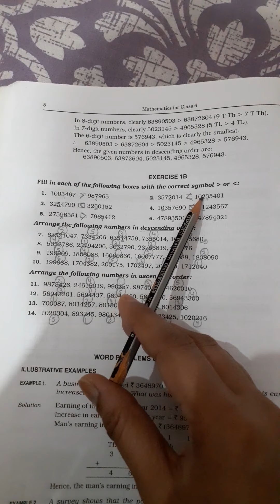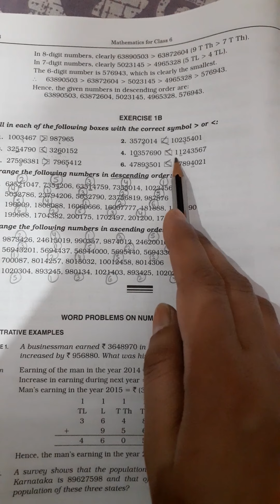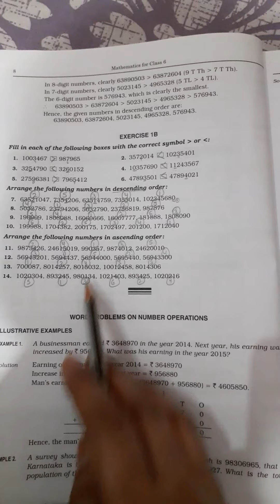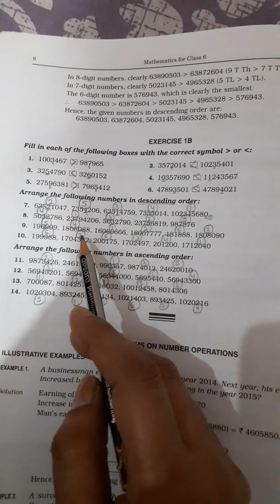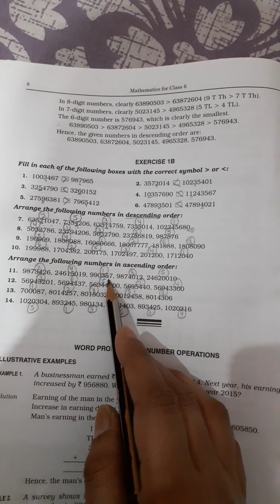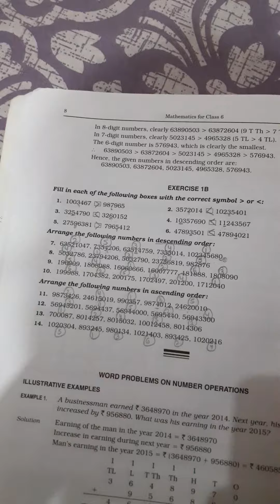10/4/21 class6th maths ex.1b